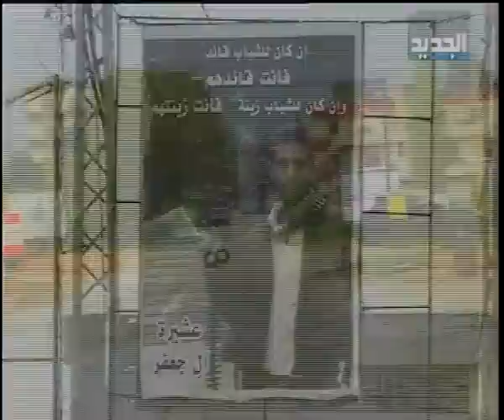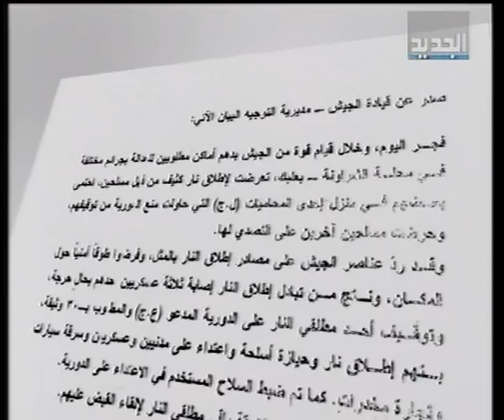اعتقال مطلوب الشراونة - راشيل كرم